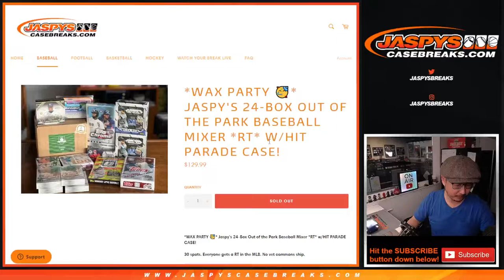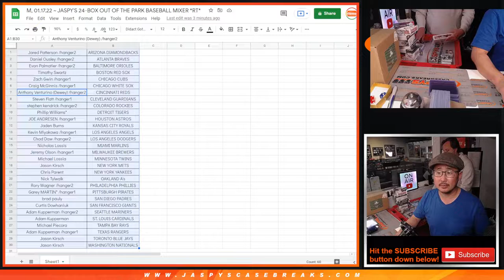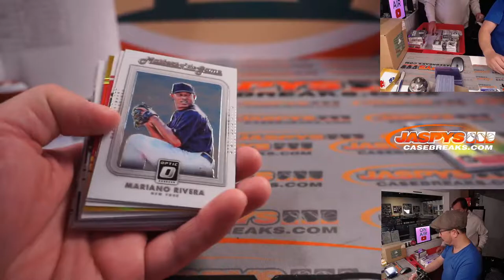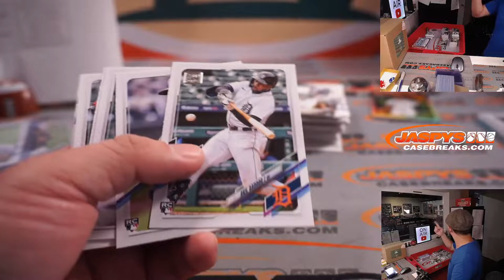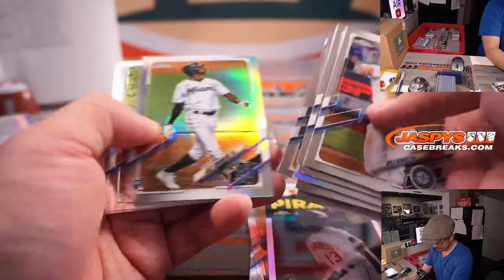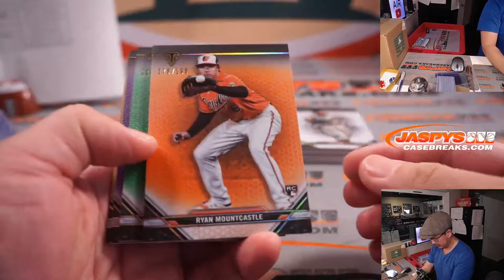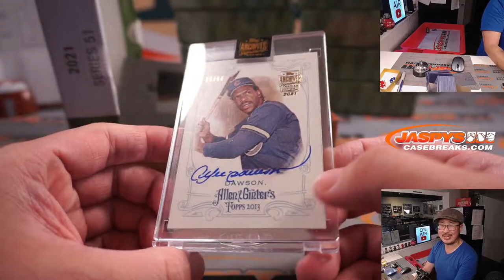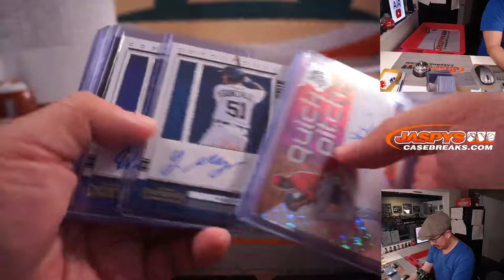M, 01.17.22 ~ JASPY'S 24-BOX OUT OF THE PARK BASEBALL MIXER *RT*